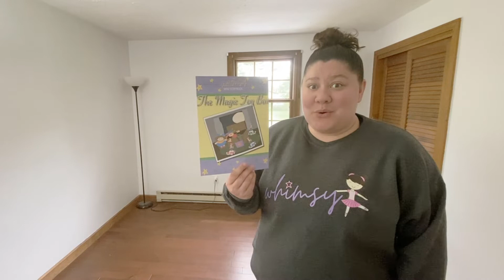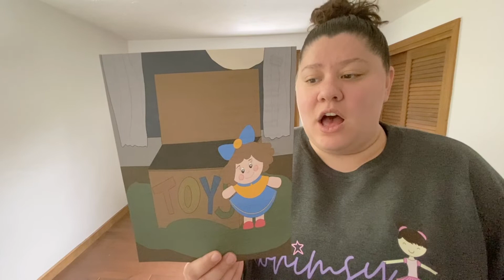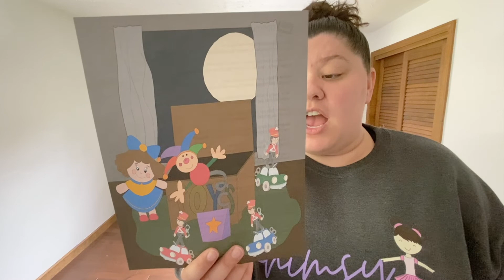The Magic Toy Box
Come on a magical adventure as the Toy Boxes opens one night and everything inside comes alive!  Dance with dolls, march will soldiers, and zoom fast with toy cars, all while practicing spring pointes, marches, quarter turns, chasses, and gallops!